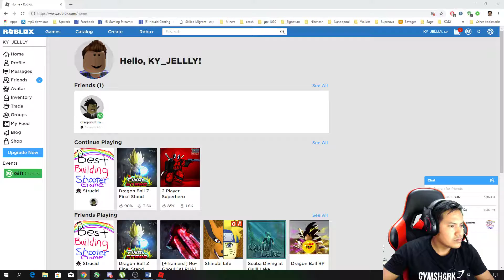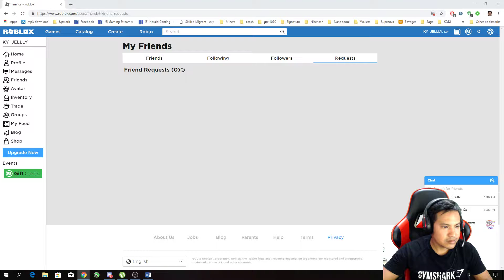ROBLOX Strucid Alpha for Newbie!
Getting to know this battle royale game from Roblox. Learning from the master Isiah Teh.